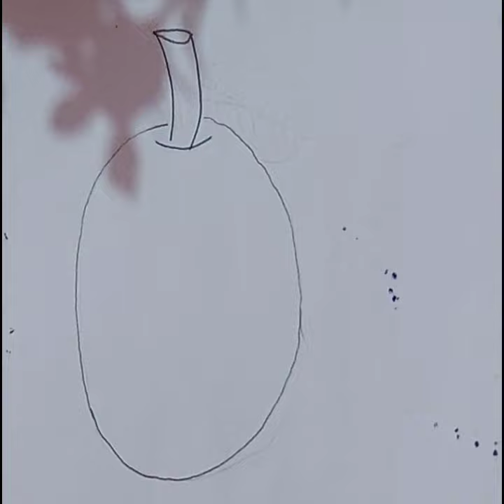how to art jackfruit